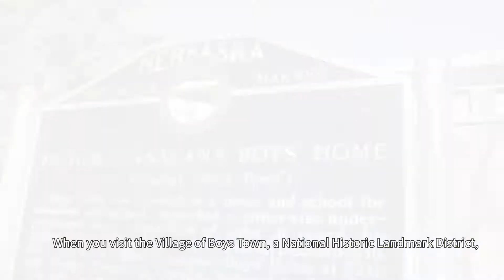Welcome to Boys Town